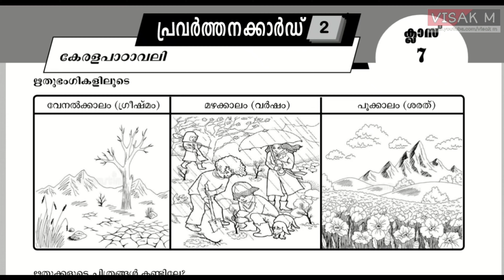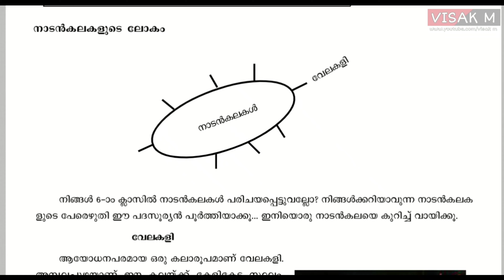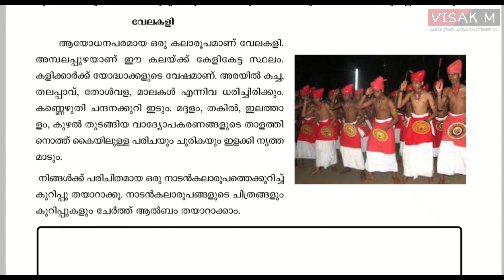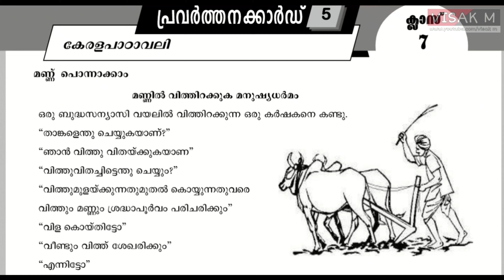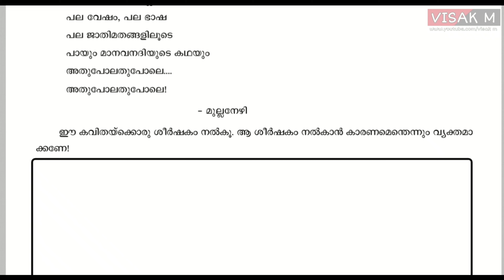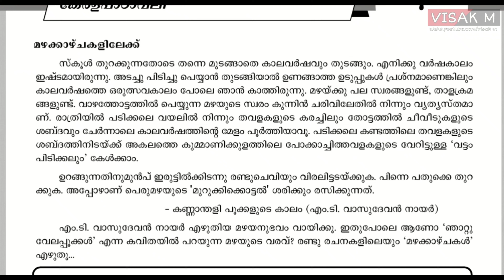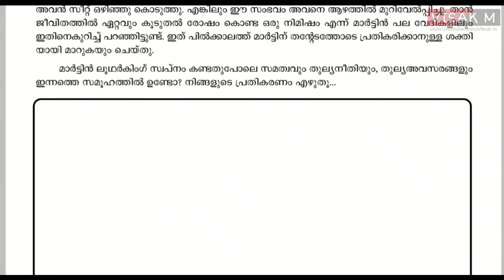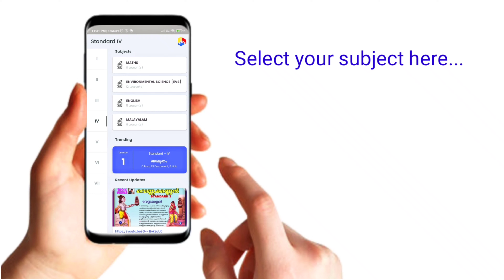പഠനമികവ് രേഖ | CLASS 7 | LEARNING EXCELLENCE WORKSHEET 2021-2022 | കേരളപാഠാവലി മലയാളം | VISAK M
പഠനമികവ് രേഖ / Learning Excellence Record

LearnON educational app

👉🏻Presentations
👉🏻Images
👉🏻Audios

VISAK M YOUTUBE CHANNEL

SOCIAL MEDIA